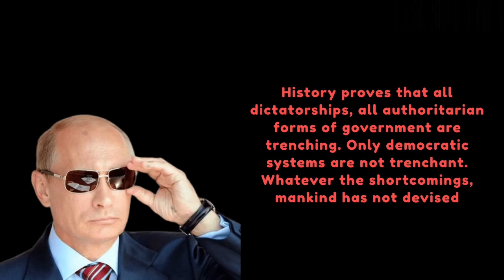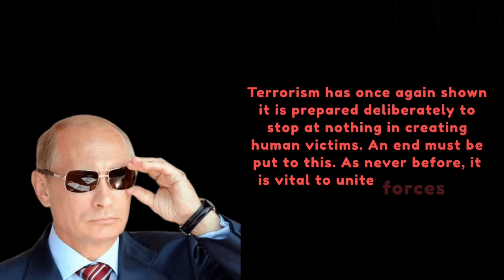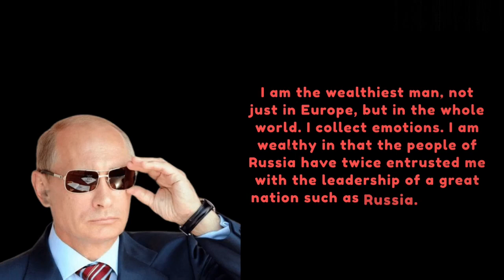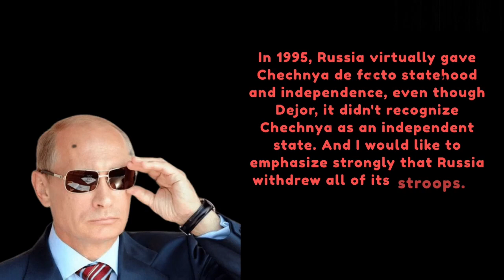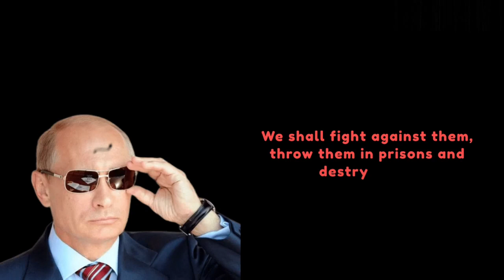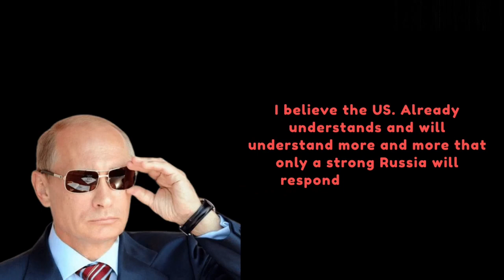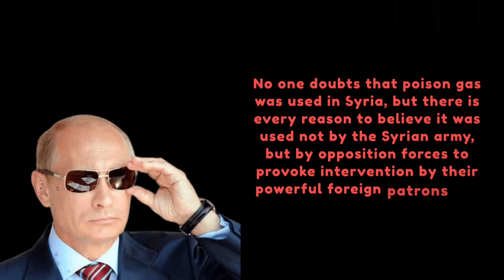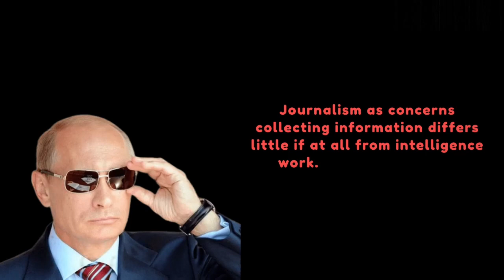Powerful Quotes from Vladimir Putin - Unveiling the Leadership Wisdom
In this thought-provoking video, we explore the profound leadership insights and words of wisdom from the influential leader, Vladimir Putin. Dive into a collection of powerful quotes that reveal his strategic mindset, determination, and unwavering commitment to his vision. Gain valuable lessons on leadership, resilience, and decision-making that can be applied to various aspects of life. Join us as we delve into the mind of Vladimir Putin and uncover the secrets of his remarkable leadership journey.